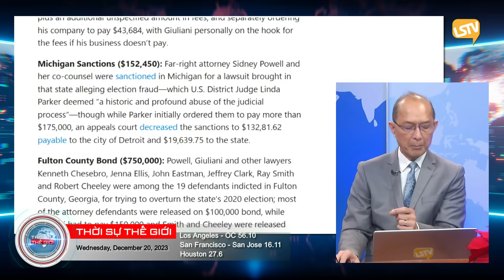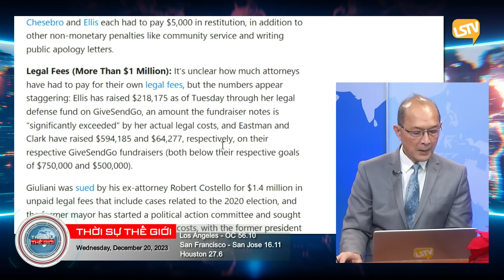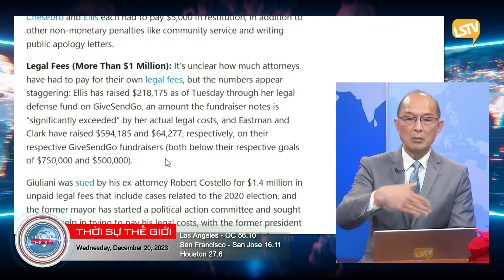Thời Sự Thế Giới P4 (12-20-23) Chi phí pháp lý cho những luật sư từng đứng ra bảo vệ ông Trump